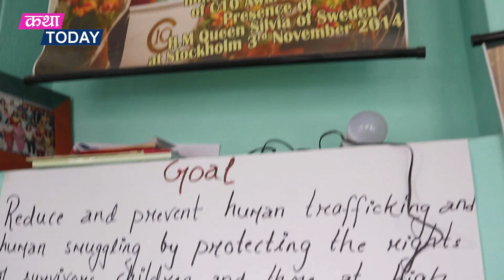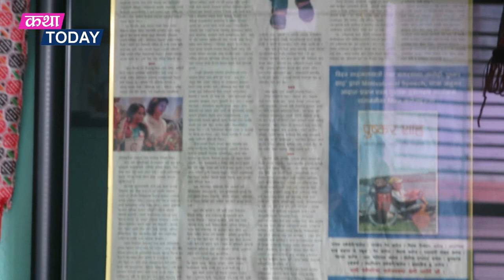मुम्बईको कोठीमा बेचि*एकी चेलीको कथा आजकल फेसबुकमा छन् युबती बे*च्ने दलालि -SUNITA DANUWAR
Story of : Sunita Danuwar
Interviewer / Voice over : Anil Pangeni

Sunita Danuwar is a Nepalese human right activist and founder of Sunita Foundation and Shakti Samuha, a non-governmental organization based in Nepal.

Katha Today Pvt. Ltd. is authorized to upload this video. Using of this video on other channels without prior permission will not be entertained . (Embedding to the websites is allowed)
Thanks !